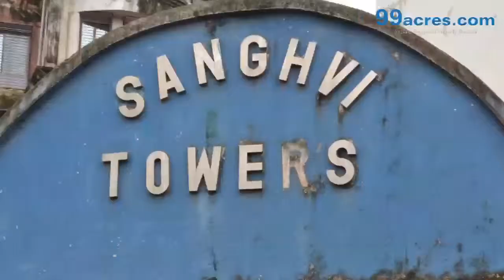SANGHVI TOWER MIRA ROAD MUMBAI 26088